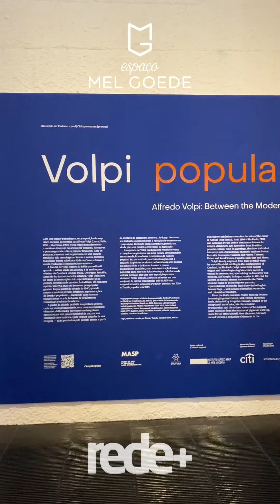Conheça a exposição Volpi Popular pelos olhos de Cristhian Lucas